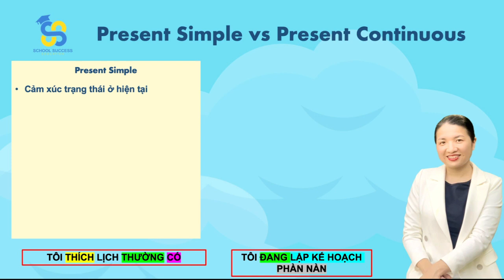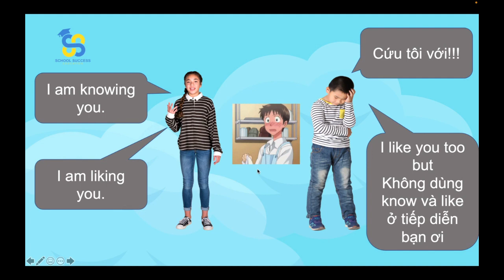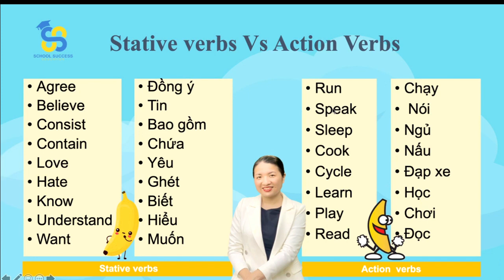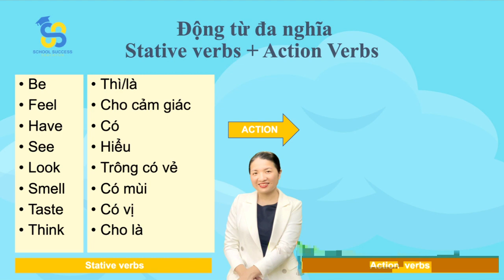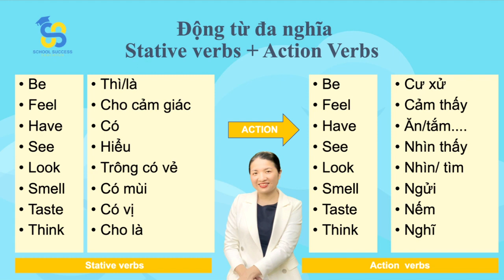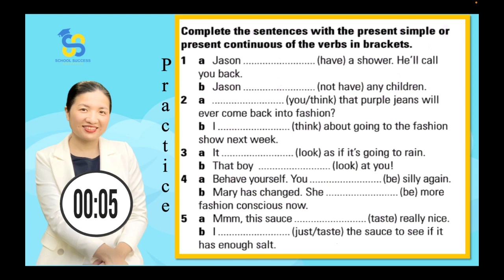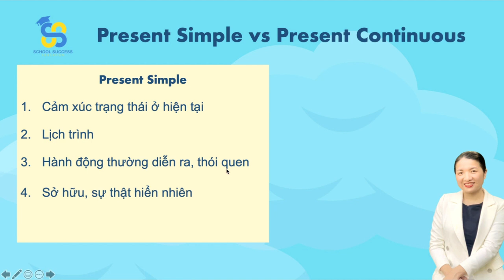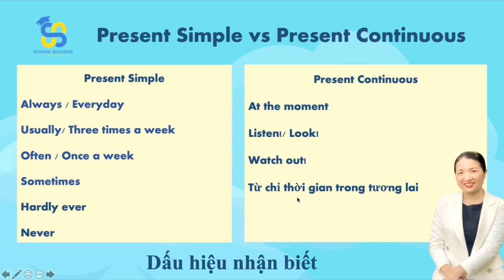Present Simple vs Present Continuous - Stative Verbs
Phân biệt thì hiện tại đơn và hiện tại tiếp diễn
Phân biệt động từ tĩnh và động từ chỉ hành động